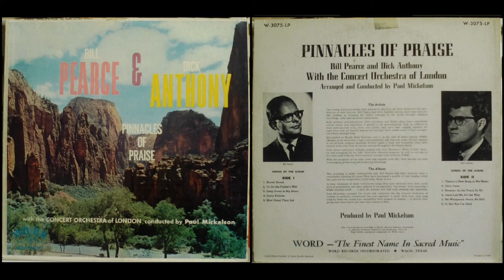4. Ivory Palaces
Ivory Palaces
Bill Pearce
Dick Anthony

Pinnacles of Praise: Bill Pearce and Dick Anthony with the Concert Orchestra of London, arranged and conducted by Paul Mickelson
Word Records
W-3075-LP
1959